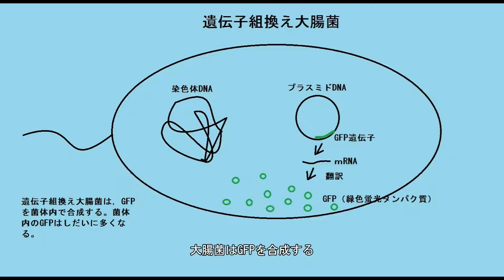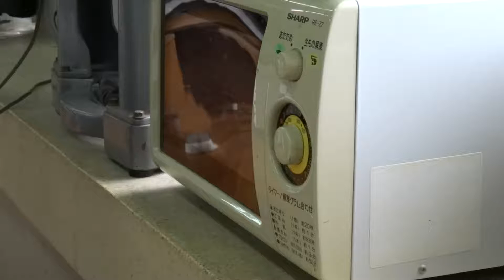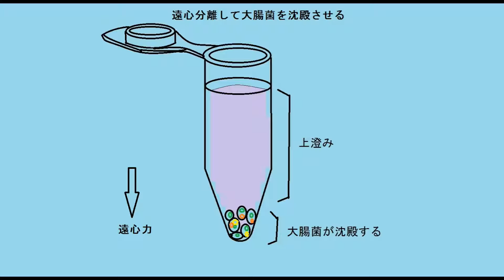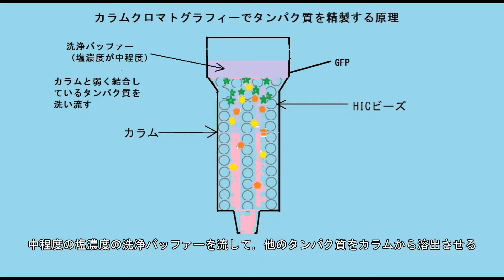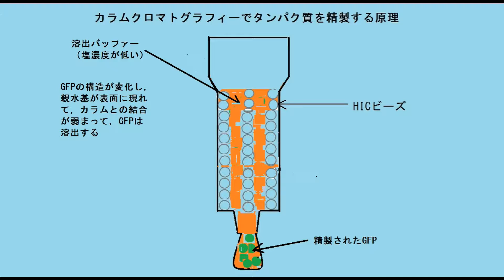GFP(緑色蛍光タンパク質）の精製 高校生物実験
文科省検定教科書　高校「生物」の著者　矢嶋正博　Masahiro Yajima　が
制作した映像です。
遺伝子組換えで，オワンクラゲの緑色蛍光タンパク質（GFP）を作る遺伝子を大腸菌に組込み，大腸菌につくらせたGFPタンパク質を取り出して純粋なタンパク質としてとりだしす方法を紹介するビデオです。
　この映像は，高校「生物」の「遺伝情報の発現と発生」の単元の「遺伝子を扱う技術」の項目の学習・実験として適しています。
内容　１．遺伝子組換えでGFP遺伝子を持つ大腸菌をつくる
　　　２．GFP遺伝子組換え大腸菌を液体培地で培養する
　　　３．遺伝子組換え大腸菌の捕集
　　　４．遺伝子組換え大腸菌からGFPを取り出す方法
　　　５．カラムクロマトグラフィーでGFP（緑色蛍光タンパク質）を精製する原理
　　　６．カラムクロマトグラフィーによるGFPの精製
　　　７．実験結果